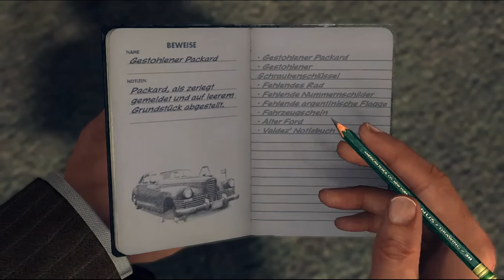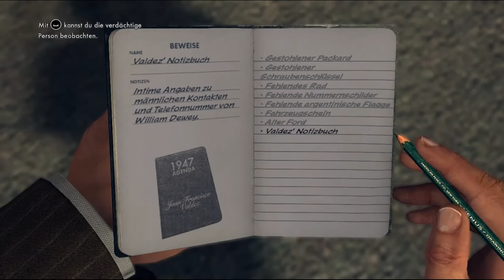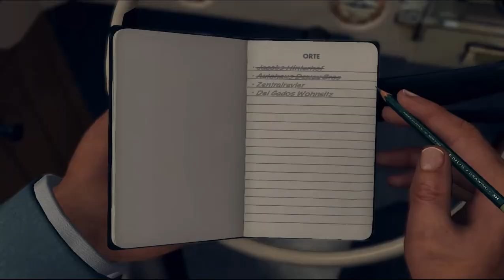Let's Play L.A. Noire #007 - Dewey Brothers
Bevor wir uns zu den Dewey Brothers aufmachen, gibt es wieder eine spontane Einlage, die diesmal zu einer ausgewachsenen Schießerei mit einer Gang wird. An sich kein Ding - wenn da nicht hyperintelligente Polizisten wären, die einem mitten in der Schussbahn herumspringen.

Dann geht es ab zum Zielort - einem lausigen Autohaus mit fandenscheinigem Besitzer. Die Befragung läuft dabei mal wieder eher semi-erfolgreich, dafür können wir dank vernünftiger Ordnung bei der Werkzeuglagerung aber herausfinden, wer der mexikanische Schrauber ist, der am Diplomatenwagen herumgespielt hat.
Nächstes Ziel: die Wohnung von Gabriel del Gado, einem in Ungnade gefallenen Angestellten von Mr. Dewey.